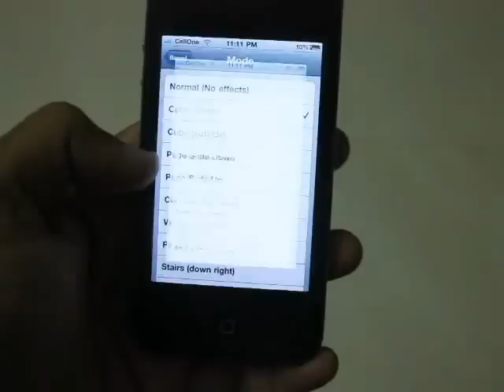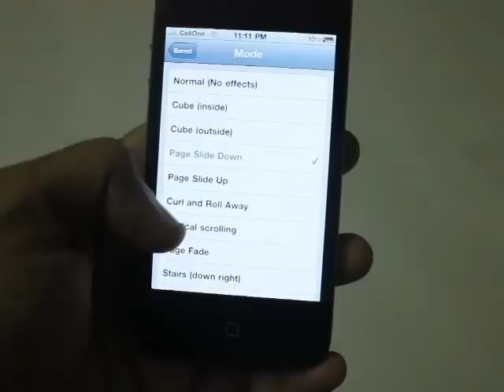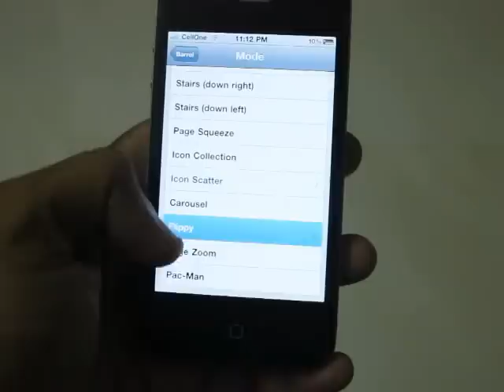Icon transition & animated wallpapers on my iPhone4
Add 3D Cube Effect to iPhone Springboard with Barrel
vWallpaper brings video wallpapers to the iPhone